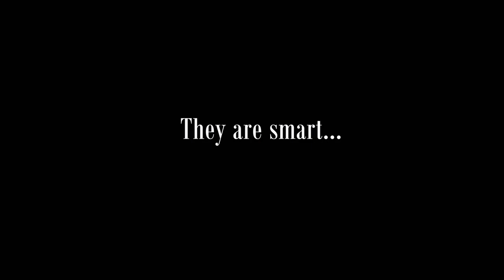17. MAFF | Amazing Pigs - trailer